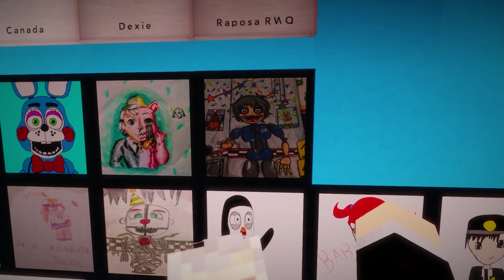Minecraft: PIZZARIA FREDDY 4 - A BALLORA!!! EP80 (five night at freddy)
Vigia está em mais um dia normal de trabalho até que a Ballora aparece muito brava.

DREAMERS

Yann Peres

Jackson Blade

Galante Gamer